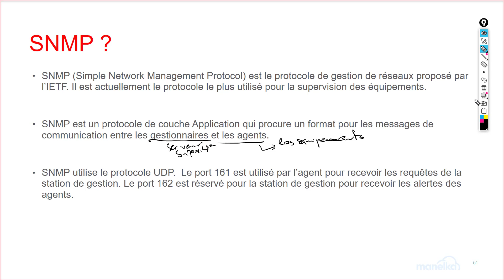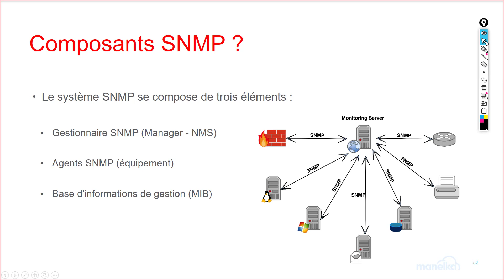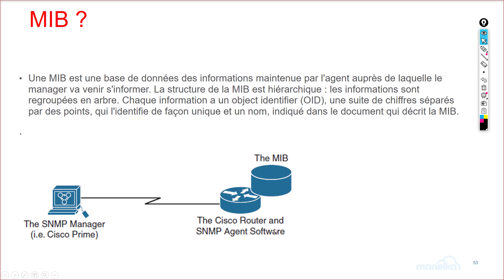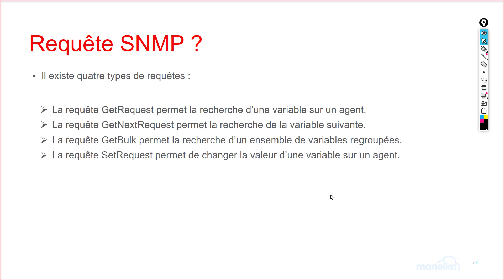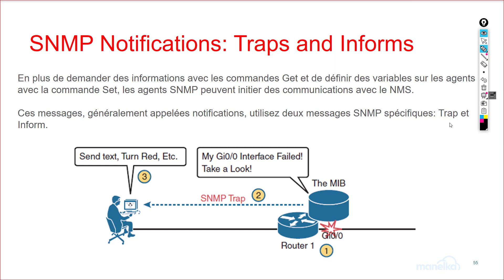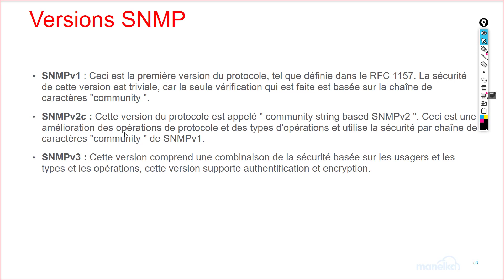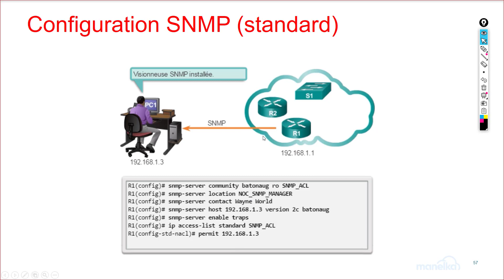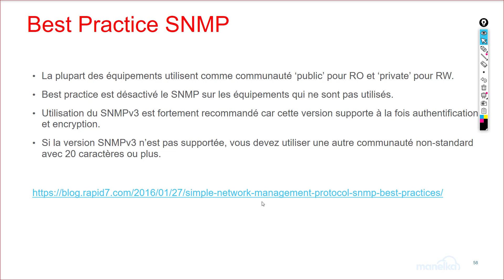CCNA 200-301 - IP Services - SNMP (cours) (Français) - By El Hassan EL AMRI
Pour nous rejoindre sur notre nouveau groupe Facebook :
Le protocole SNMP a été développé afin de permettre aux administrateurs de gérer des nœuds, tels que des serveurs, des stations de travail, des routeurs, des commutateurs et des appareils de sécurité sur un réseau IP. Il permet aux administrateurs réseau de gérer les performances des réseaux, de rechercher et de résoudre d'éventuels problèmes sur ceux-ci et de planifier leur croissance.

SNMP est un protocole de couche Application qui procure un format pour les messages de communication entre les gestionnaires et les agents.

Dans ce présent vidéo de la formation CCNA 200-301, nous allons entamer les bases du protocole SNMP ainsi des autres détails. ccna ccna200301 ccnp Je dispose par ailleurs une chaine en Arabe (Darija) dans laquelle j'ai partagé des autres vidéos (F5, pfsense, Nagios, Cisco, ...)

Ma deuxième chaine en Arabe :
Rejoindre un groupe des Freelance IT en France (on partage quelques missions entre nous)